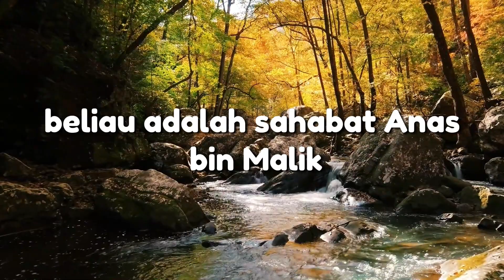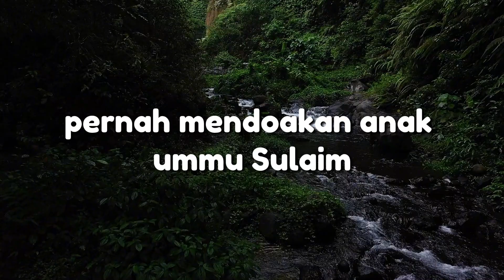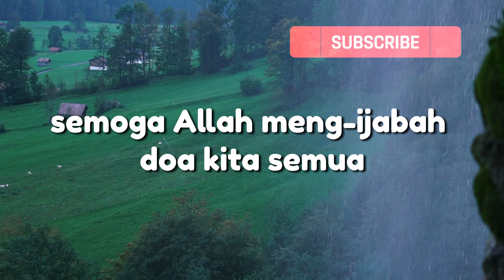Doa yang dibaca Nabi untuk Pembantunya agar Berlimpah Rezeki dan Panjang Umur serta Berkah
INDONESIA

“Tidak ada seorangpun yang berdoa dengan sebuah doa yang tidak ada dosa di dalamnya dan memutuskan silaturrahim, melainkan Allah akan mengabulkan salah satu dari tiga perkara:
(1) baik dengan disegerakan baginya (pengabulan doanya) di dunia atau
(2) dengan disimpan baginya (pengabulan doanya) di akhirat atau,
(3) dengan dijauhkan dari keburukan semisalnya.”
Para shahabat berkata, “Wahai Rasulullah, kalau begitu kami akan memperbanyak doa?”
Beliau menjawab, “Allah lebih banyak (pengabulan doanya).” ( HR. Ahmad, Shahih At Targhib wa At Tarhib, no. 1633).

Dikisahkan seorang laki-laki yang Alloh beri umur panjang hingga usia 103 tahun, beliau juga memiliki anak hingga ratusan orang dan memiliki kebun yang banyak menghasilkan buah-buahan dan panen sebanyak dua kali dalam setahun. Padahal, kebun lainnya hanya sekali saja. Yang unik, kebunnya mengeluarkan aroma kasturi yang harum semerbak. Saat kemarau, kebun tersebut tetap melimpah airnya. Siapakah lelaki tersebut?
Iya jawaban anda benar. Beliau adalah shahabat anas bin malik, ia termasuk orang Ansor yang paling banyak hartanya. Banyak anaknya dan memiliki umur yang panjang. Kenapa bisa begitu?
Ini jawabannya. Dalam Riwayat Imam Bukhori no. 6334 dan Imam Muslim No. 2480, bahwa Nabi Muhammad shallallahu ‘alaihi wa sallam pernah mendo’akan anak Ummu Sulaim, yaitu Anas bin Malik radhiyallahu ‘anhuma dengan do’a,
اللَّهُمَّ أَكْثِرْ مَالَهُ وَوَلَدَهُ ، وَبَارِكْ لَهُ فِيمَا أَعْطَيْتَهُ
“Ya Allah, perbanyaklah harta dan anaknya, serta berkahilah apa yang engkau karuniakan padanya.” (HR. Bukhari no. 6334 dan Muslim no. 2480).
Bila anda akan membaca doa ini untuk diri sendiri, lafadz do’anya disesuaikan sebagai berikut :
 اللَّهُمَّ أكْثِرْ مَالِي، وَوَلَدِي، وَبَارِكْ لِي فِيمَا أعْطَيْتَنِي
“Allahumma ak-tsir maalii wa waladii, wa baarik lii fiimaa a’thoitanii“
(Ya Allah perbanyaklah harta dan anakku serta berkahilah karunia yang Engkau beri).”
Semoga Alloh mengijabah doa kita semua, menganugerahkan kita harta belimpah yang barokah, menganugerahkan kita anak-anak yang sholeh dan menanugerahkan kita umur panjang yang barokah. Aamiin Ya Robbal Aalamiin.

Happiness channel menyajikan informasi seputar agama Islam.  Video disini hanyalah sebagai referensi berbagai riset dan pengumpulan data berupa foto dan video dari berbagai sumber yang dikemas dalam bentuk entertainment. Kebenaran hanya milik Allah SWT.